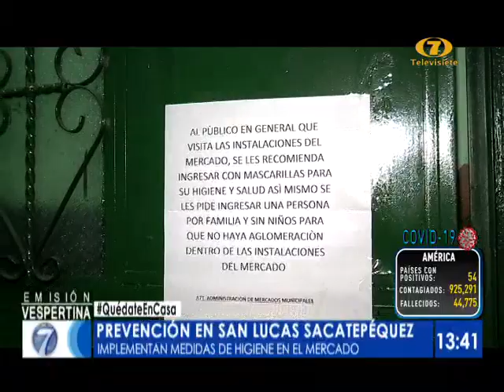Implementan medidas de higiene en San Lucas Sacatepéquez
Locatarios y comerciantes del Mercado de San Lucas Sacatepéquez han incrementado las medidas de higiene para evitar contagios de COVID-19 en el lugar. Clientes deben ingresar con mascarilla y aplicarse alcohol gel en el ingreso al mercado